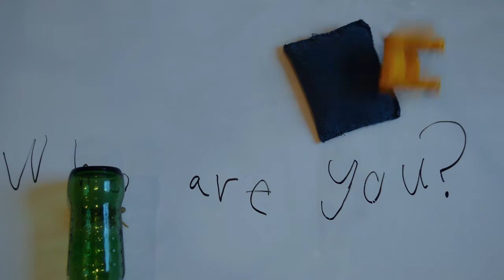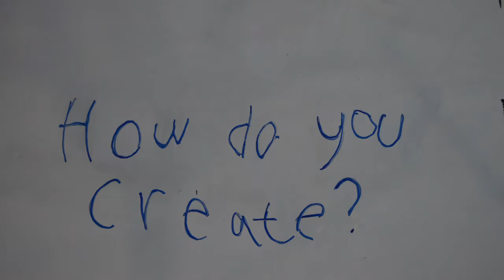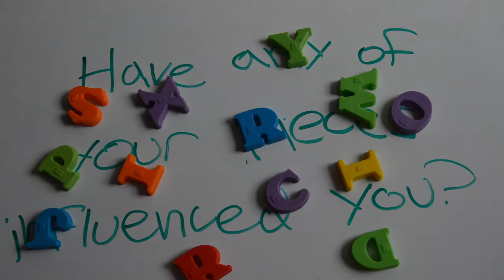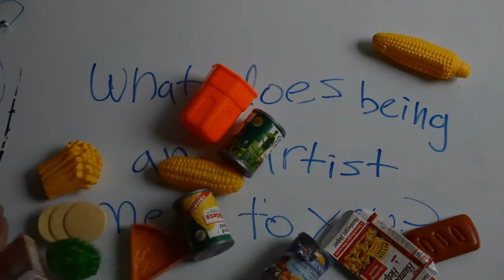ELTC Films Ep 02 - Caroline Suggs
In Episode 02 of ELTC Films, we interview another painter; Caroline Suggs and talk about what art means to her, her exotic animals, and her creative process.